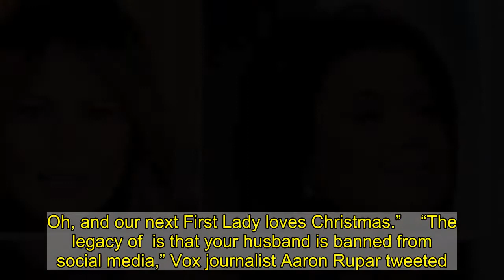Melania Mocked Over Legacy Of ‘Be Best’ Initiative, Called ‘Delusional’ And More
Journalists mocked Melania Trump Friday over the legacy of her “ initiative, calling her “delusional” and more.  “Hello, Mrs. Birther,” CNN’s -Cárdenas tweeted to her million followers, along with a retweet of the ‘s post from earlier in the day highlighting the “legacy” of her “ initiative.  “You are delusional,” she added. “You are complicit with your shameful husband. Your family’s legacy is corruption, destruction, division, and death. Oh, and our next First Lady loves Christmas.”    “The legacy of  is that your husband is banned from social media,” Vox journalist Aaron Rupar tweeted.     Earlier in the day, Melania thanked “everyone who has supported “Be Best'” as she talked about the program’s legacy in a highlight clip.  Throughout the three-minute long video, FLOT is shown speaking to children and health professionals from all over the world about the pillars of her “ initiative.  The program’s focus includes, teaching “youth about the importance of their well being both mentally and physically,” online safety and the “dangers of opioid and drug abuse,” Melania shared.